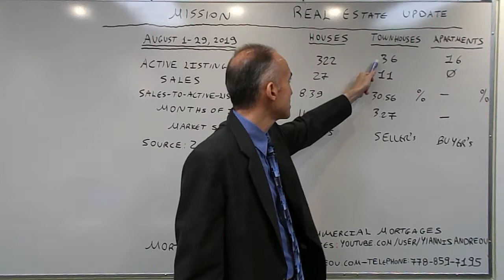Mission Real Estate Update - August 1 - August 29 2019